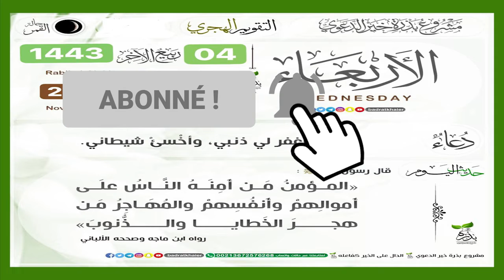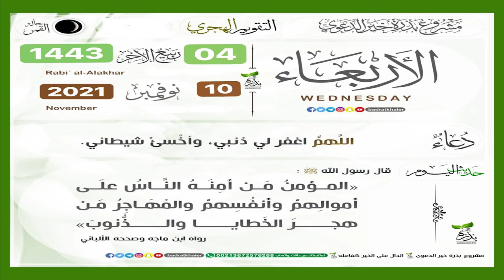Àllarba 4i fan ci weeru rakki gàmmu 1443 mercredi le10 November 2021